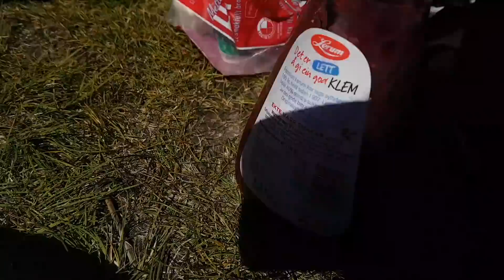Eigenwijze Paarden en Doodlopende Wegen - Noorwegen dag 8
Motor: Yamaha XT 660 Z Tenere
Helm: Schuberth E1
Action cam: GoPro Hero 3+ Black
Microfoon: Sony ECMCS3

Na een nachtje wildkamperen aan een rivier begonnen we de dat met prachtig weer. In de loop van de dag gingen we ergens lunchen in een prachtig nationaal park en kwamen we ook nog wat Noorse paarden tegen die mij de weg blokkeerden :D.

Hierna vervolgden we onze weg naar de eindbestemming en kwamen we in een kurkdroog bos waar we opeens werden verrast toen de weg dood liep omdat de brug was ingestort en nooit herbouwd.

Een van onze vrienden vloog helaas uit de bocht en bezeerde daarbij ook nog eens zijn pijnlijke arm. Gelukkig kon ik hem in mn eentje helpen.

Deze dag was vrij zwaar ivm de hitte en de lange zware route door de nationale parken en route door het bos met veel stenen en droge zanderige ondergrond.